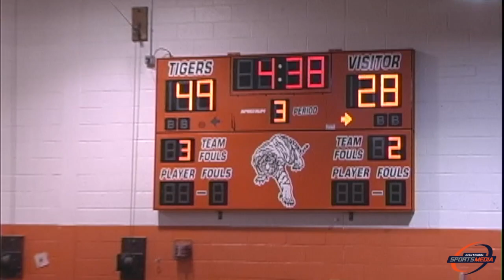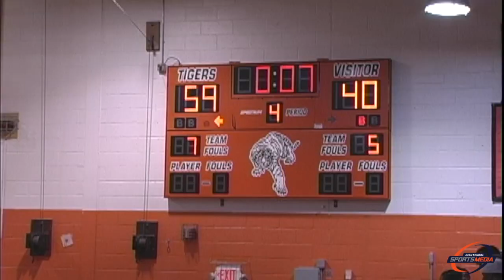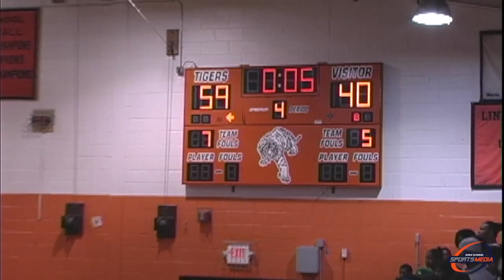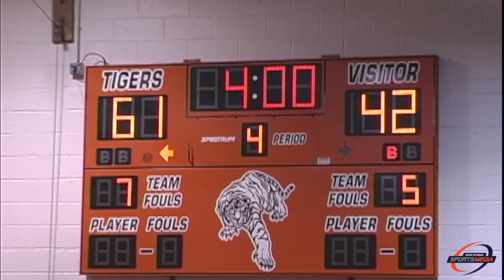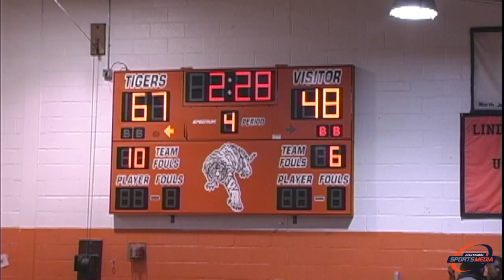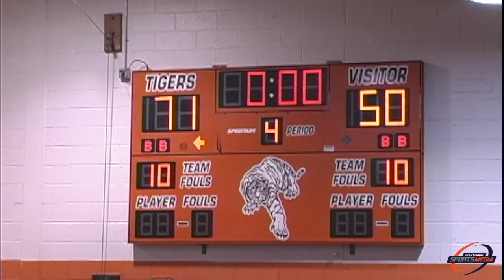Irvington v Linden (3.2.07) (Full Game)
The rematch after Irvington had stopped Linden';s bid for an undefeated season a few weeks earier @ Irvington HS